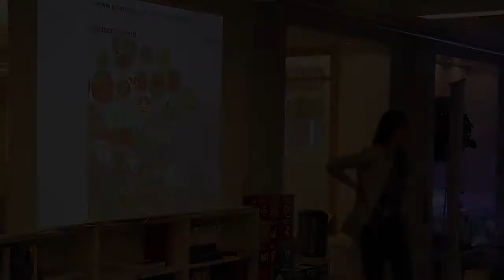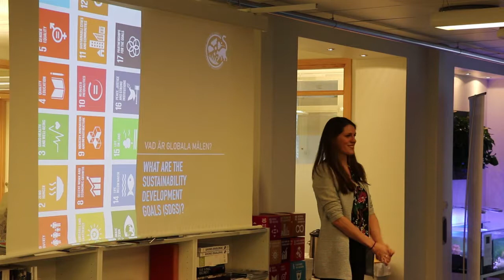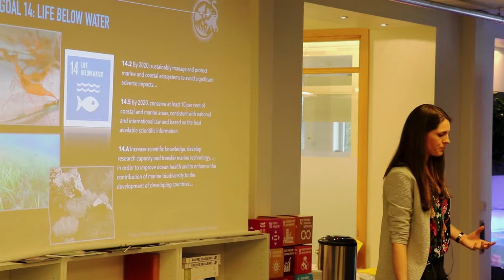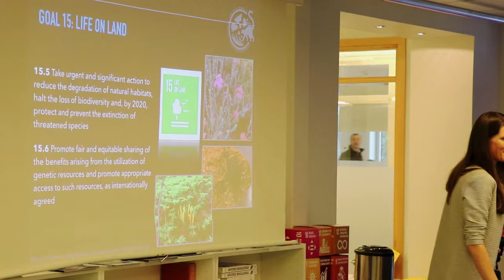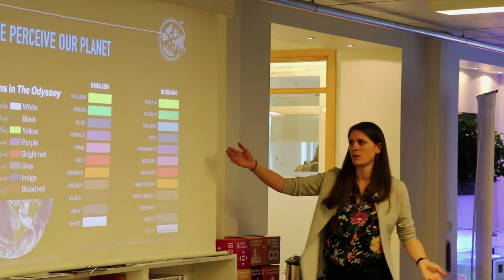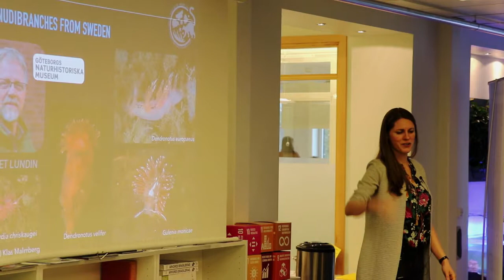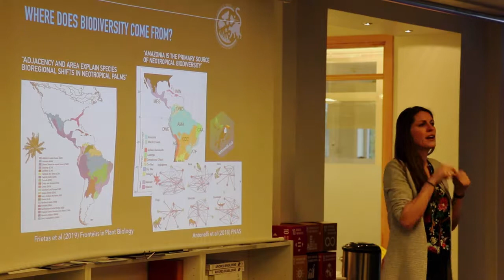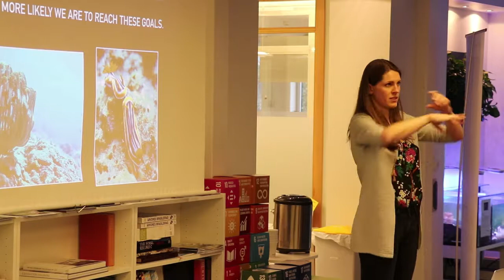SEA AND SOCIETY TALK: Biodiversity on land and in the sea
Earth's biodiversity inhabits everything from the deepest troughs in the sea to the mountaintops of the Andes and Himalaya and even extends up into the atmosphere. But how do the UN:s SDGs deal with biodiversity? Goal 14 (Life Under Water) and Goal 15 (Life on Land) explicitly address our need to understand and protect Earth's biodiversity in a framework that will allow this diversity to exist into the future. Hear Allison Perrigo from the GGBC talk about this research, and how it all ties into the SDGs, at his Sea and Society Talk at the University of Gothenburg.